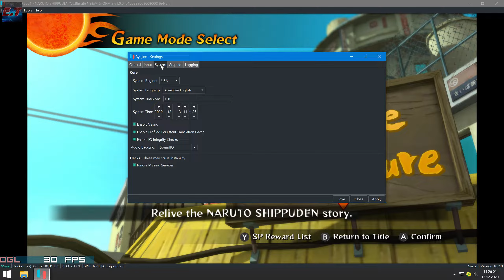#1 | Naruto Shippuden: Ultimate Ninja Storm 2 | Ryujinx Emulator 1.0.6051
◆What is Ryujinx?
It is a Nintendo Switch Emulator programmed in [C#]; unlike most emulators that are created with C++ or C.

◆Build: 1.0.6051
◆𝑫𝒐𝒄𝒌𝒆𝒅 𝑴𝒐𝒅𝒆 / Resolution Scale: 2x (1440p / 2160p )

My spec:
◆Intel i7-10700
◆GTX 1660
◆16GB Ram